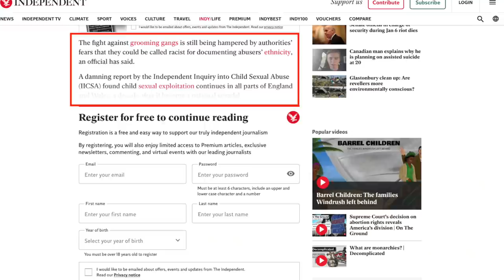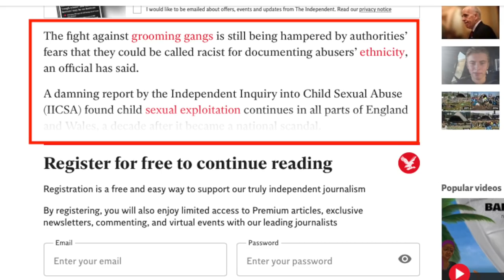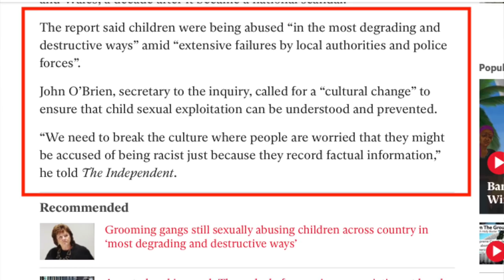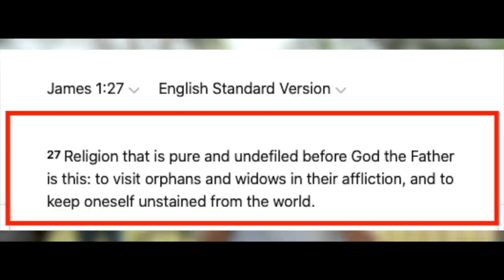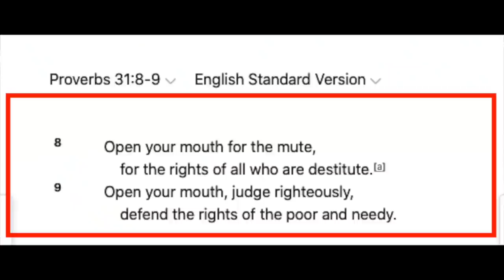Talk on tackling grooming gangs | Bob | Speakers Corner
::::: Topic Highlights:::::: Crusade against child grooming.
Speakers' Corner | London UK
Speaker: @bobofspeakerscorner1099
Shot & Edited: @SocoFilms
Post:@socostudio
:::::::::IF YOU WOULD LIKE TO SUPPORT US ::::::
👉 Become SOCO Members to have early access to new videos: 👇👇👇